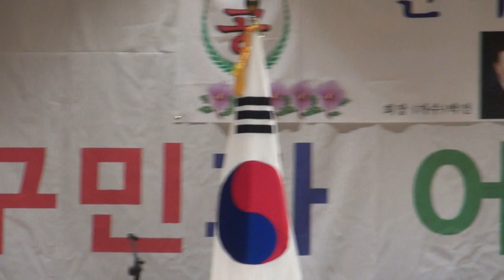내외빈소개_종로구민회관-어르신모시고 효 잔치_영상감독 이상웅-2013.11.12. 00001